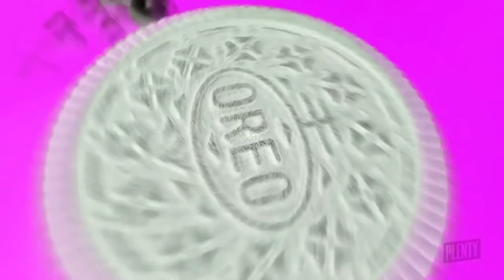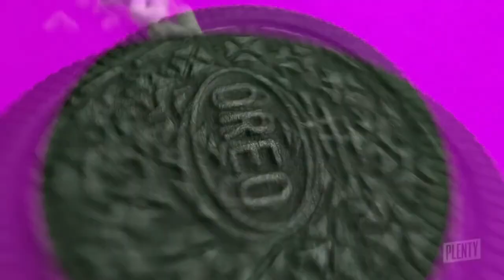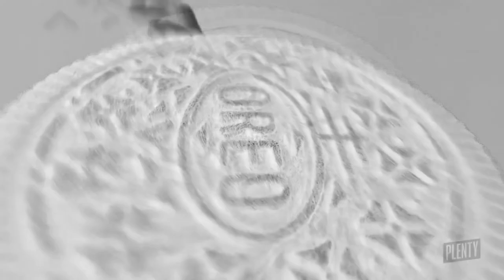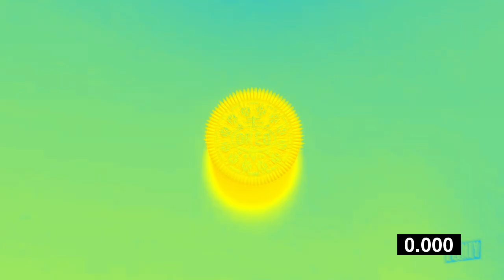[RQ] OREO Wonder Flavors Strawberry Early 2017 Song [AI Generated] Effects | Preview 2 Effects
Requested by my friend: @americanvideoeffecter